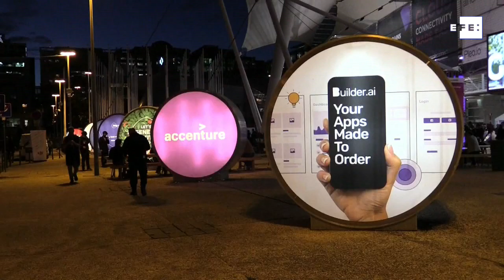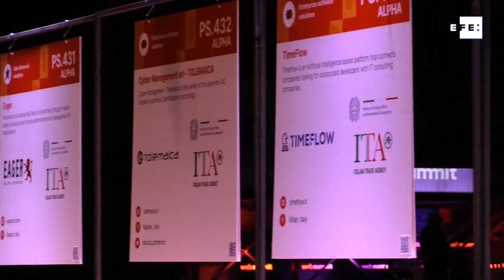La Web Summit cierra con el objetivo de llegar a 100.000 asistentes en 2022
Lisboa (Portugal), 4 nov (EFE).- (Imagen: Carlota Ciudad) La feria tecnológica Web Summit cerró hoy en Lisboa como el inicio de un nuevo ciclo tras el parón de la pandemia y con la mirada puesta en el próximo año, cuando espera reunir a más de 100.000 participantes en la capital lusa.